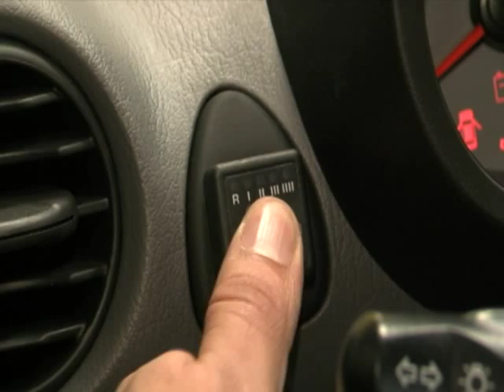Gas Vehicular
Se realizó el lanzamiento de un programa pionero en el país y en el mundo, que busca reducir considerablemente las emisiones de gases de efecto invernadero que son producidas por el sector vehicular y que genera considerables daños al medio ambiente y a la salud humana.